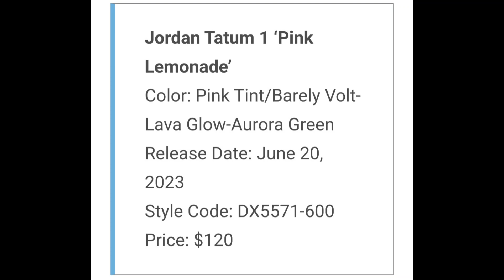Jordan Tatum 1 ( Jayson Tatum First Signature Shoes)